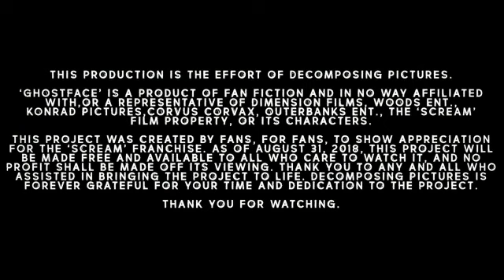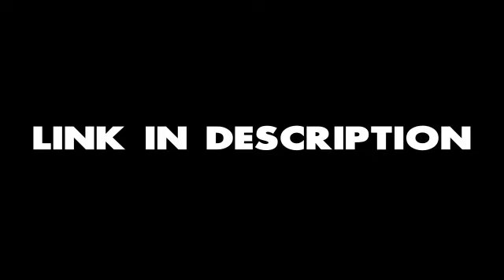Geeky Gentlemen Ghostface (2018)